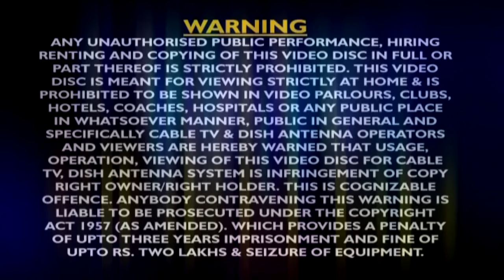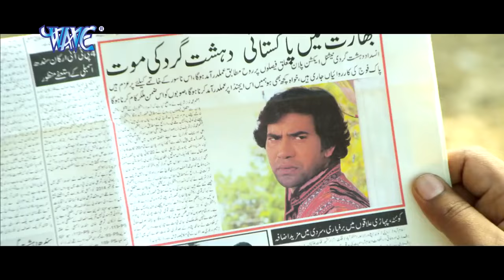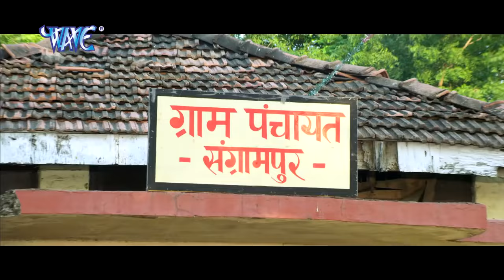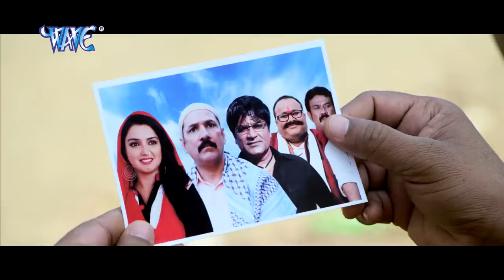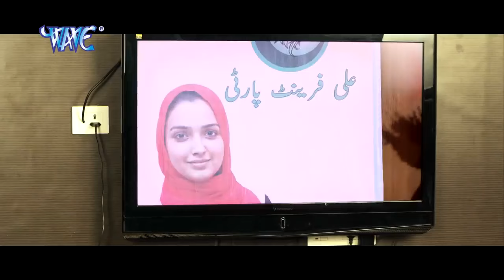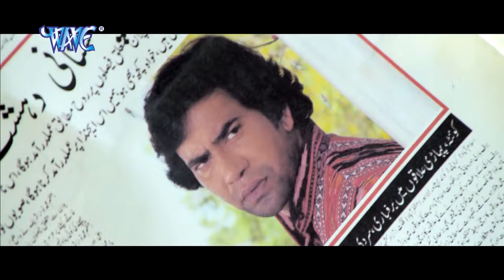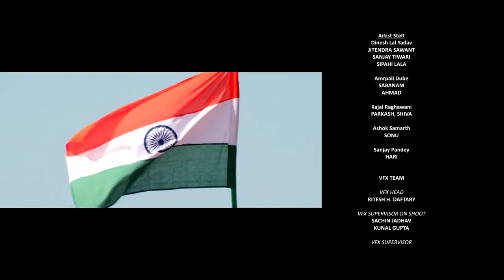Qubool Hai || कुबूल है || Bhojpuri Full Movie 2023 || Dinesh Lal Yadav Nirahua || Amrapali Dubey